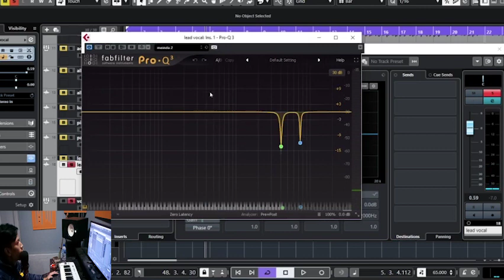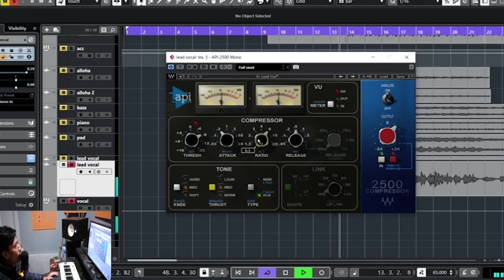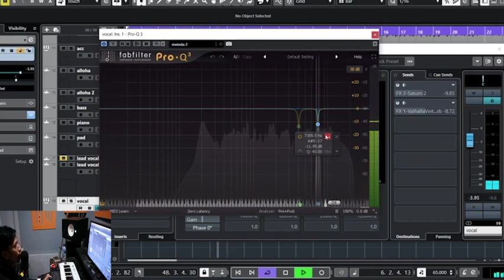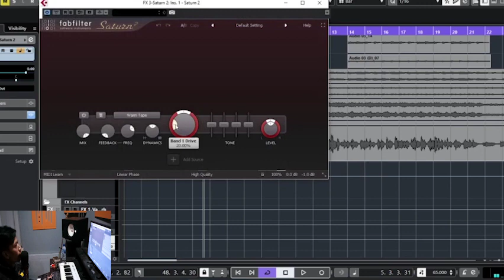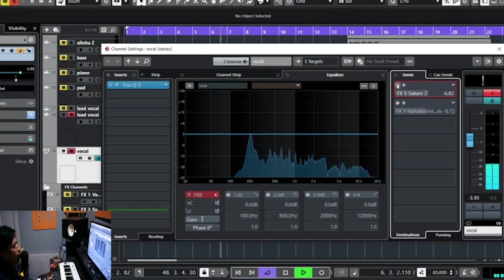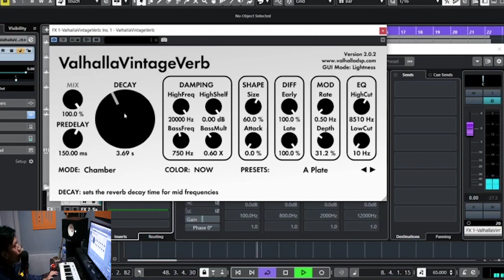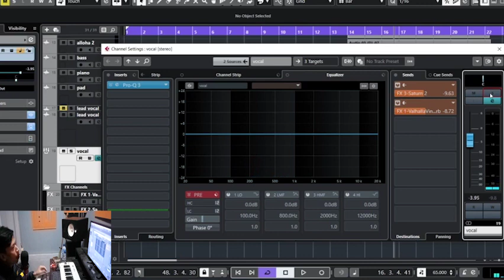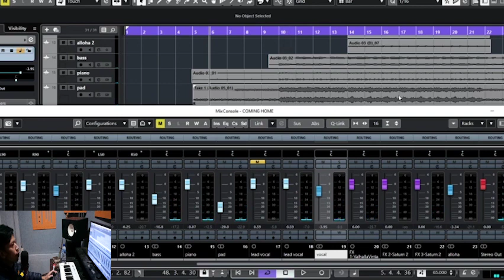Tips & Cara Mixing Vocal Sederhana Tapi Hasilnya Keren parah